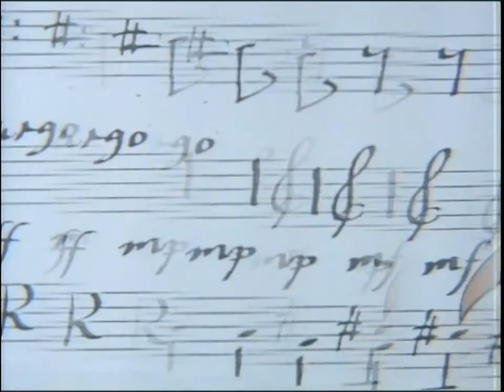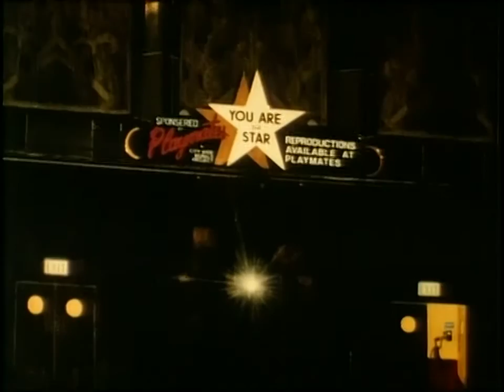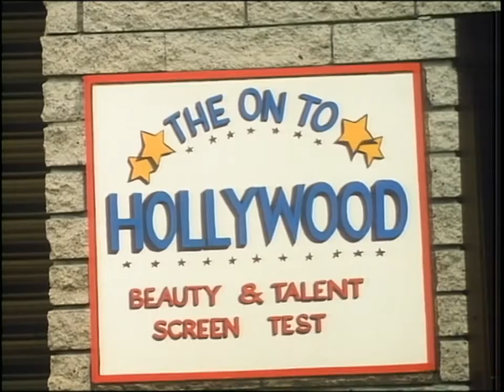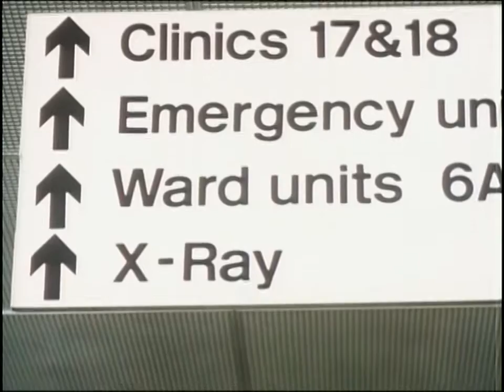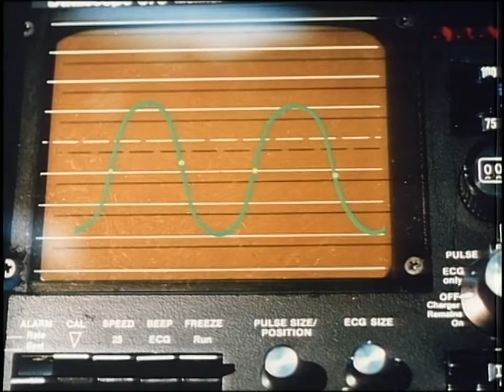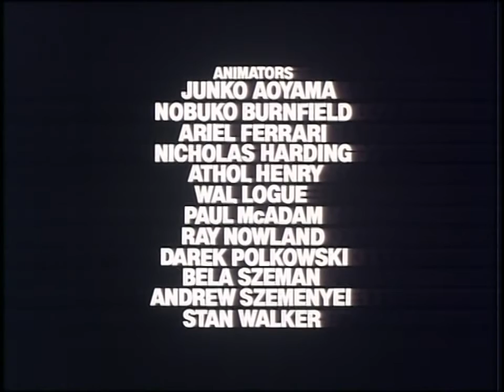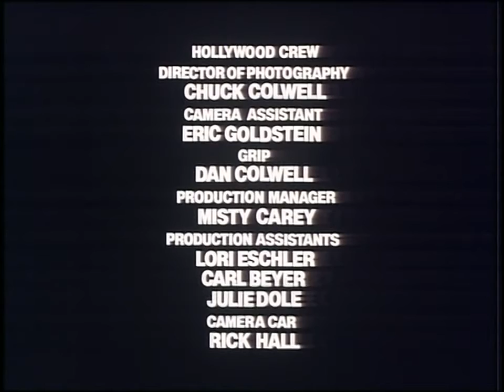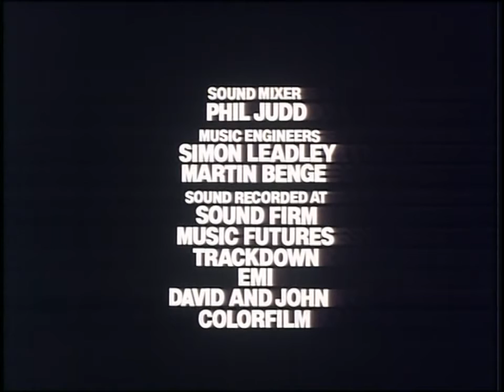Dot Goes to Hollywood (1987) | Full Movie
Based on Ethel Pedley's much-loved literary characters, Dot Goes to Hollywood continues the story of young Australian adventurer Dot as she sets out to conquer the entertainment world and help a furry friend in need.
With the help of some Hollywood stars Dot enters a talent competition and to everyone's surprise wins the major prize. Discovered by a famous director, she not only realises her dream to become a major film star, but in the process attempts to raise money for her little friend Gumley the koala, so he can afford a much-needed eye operation.
A unique blend of live action photography and cel animation from award-winning filmmaker Yoram Gross (Blinky Bill), Dot Goes To Hollywood is a fun-filled journey of song and dance abroad, where anything is possible and dreams can come true.